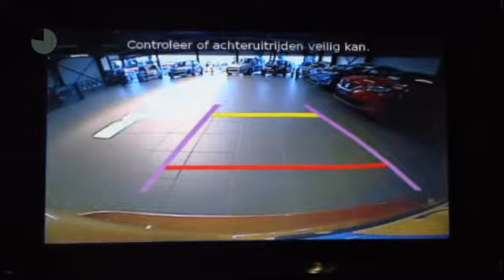Suzuki Vitara 1.6 EXCLUSIVE CLIMATE & CRUISE